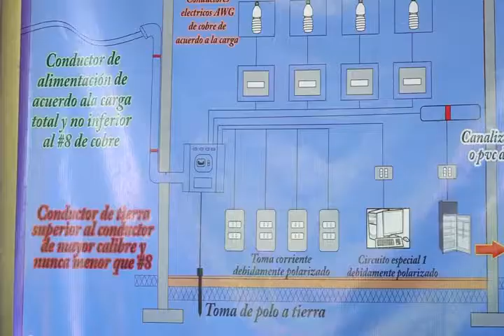Expertos brindan recomendaciones para evitar excesivo consumo energético en temporada de verano.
Expertos en la defensa de los derechos de los consumidores, brindan recomendaciones para evitar excesivo consumo energético en temporada de verano.